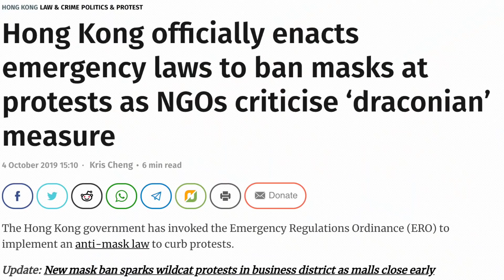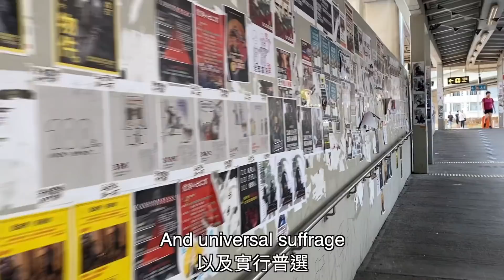蒙面法後的第一天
作為香港人嘅英文人生教練，當然要落 屯門 睇下受傷嘅玻璃同埋閘機，但係今日港鐵唔開門，咁我唯有去搵下啲object傾計

請幫手加字幕！令更多人睇到：）